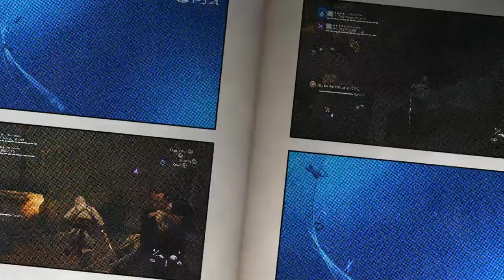Two Assassins, One Clip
My best editing so far. Enjoy!